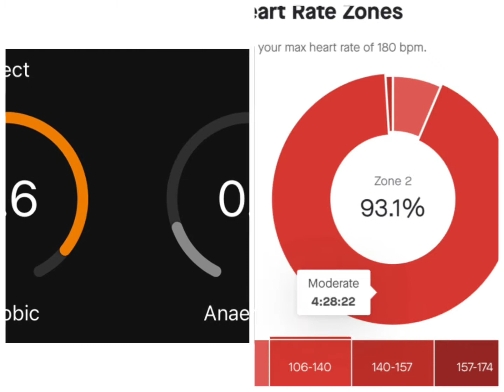Father’s Day Fondo Ride (20.June.2021)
100 kilometer+ (63.7 miles) nice aerobic ride on the Fall City rollers, through farm areas, then most of the mileage on Snoqualmie Valley Trail, finishing back up on Fall City rollers again(.